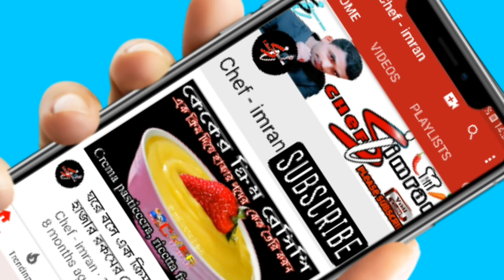আমার সোনার বাংলা আমি তোমায় ভালোবাসি / বিজয় দিবসের শুভেচ্ছা সকল বন্ধুদের